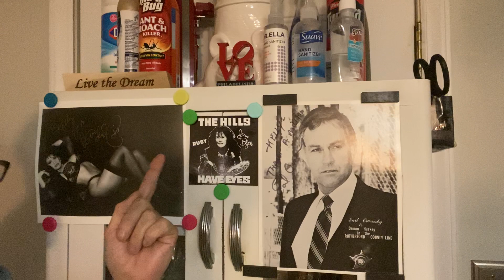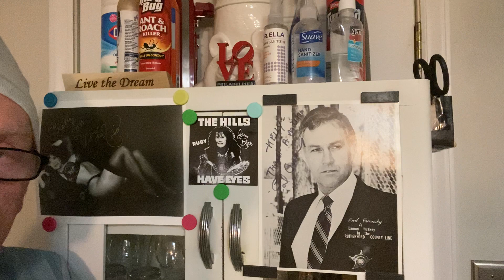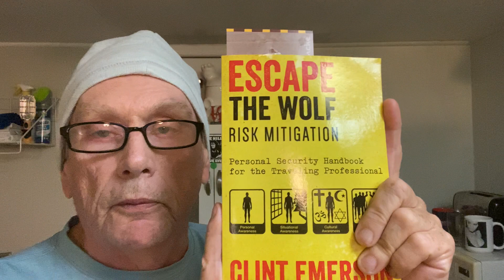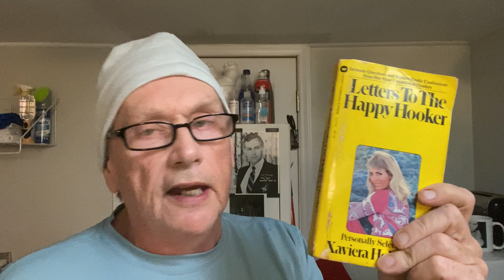The Morning Report - KD AfterDark 12-21-2021